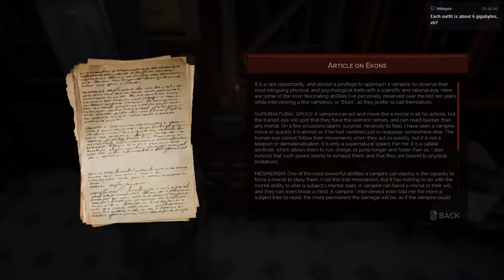Let's Play Vampyr Part 5 - The Morgue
The morgue has a slight walking dead people problem, so it was sealed off. Unfortunately that's where the stuff that we need is.

want to give me something while still getting something in return?

Vampyr is an action RPG by DONTNOD Entertainment that released on June 4th, 2018.